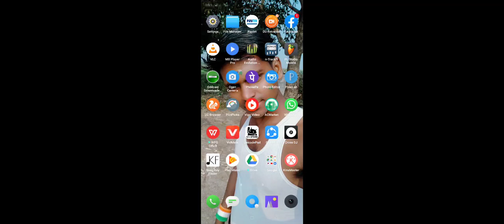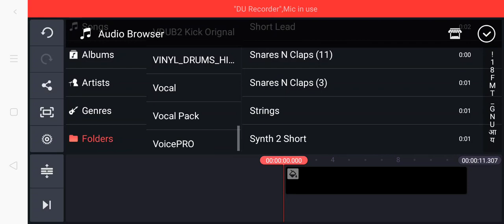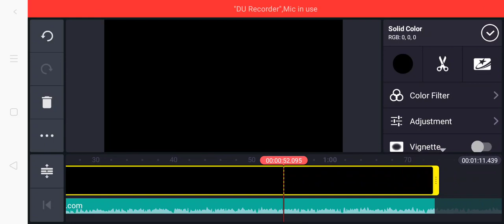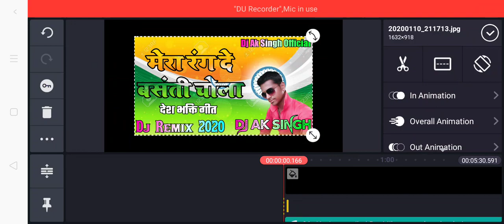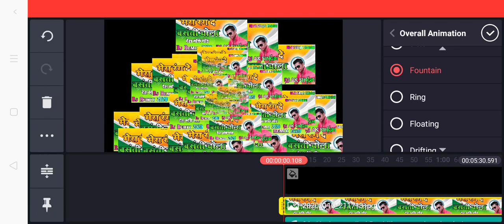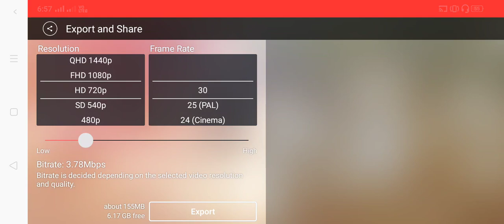MP3 gane ko video kaise banaye || mobile se MP3 gane ko video kaise banate hai || how to MP3 song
Is channel per aap sabhi ko Dj music se related video upload kiya jata hai

MP3 song ko video kaise banaen

MP3 gaane go video kaise banate hain

Video kaise banaen MP3 gane ko

Mobile se MP3 gane ko video kaise banaen

Android mobile se video kaise banaen MP3 gane ko

Mobile se video kaise banaeye

Kisi bhi MP3 gane ko video kaise banaeye